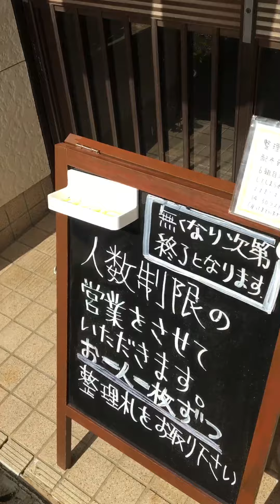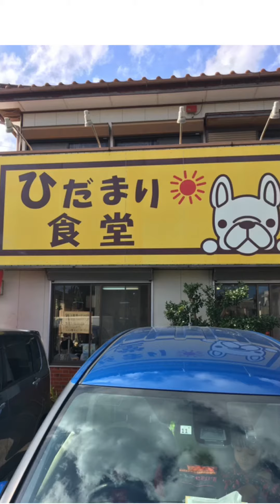ひだまり食堂